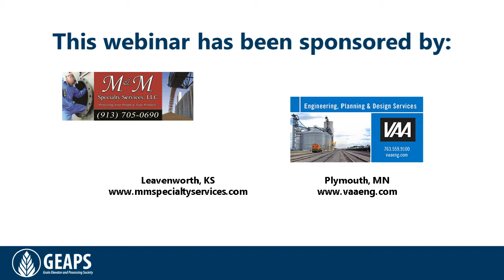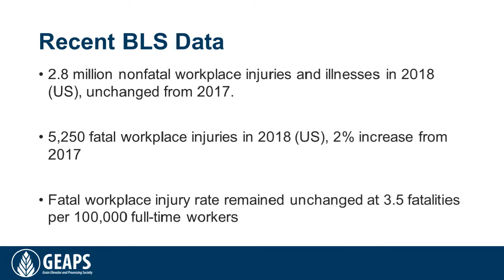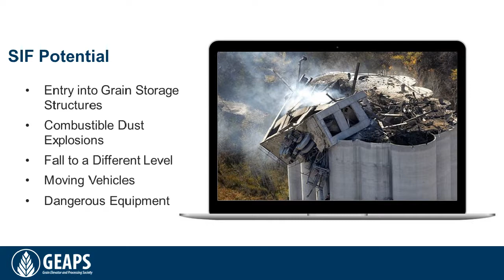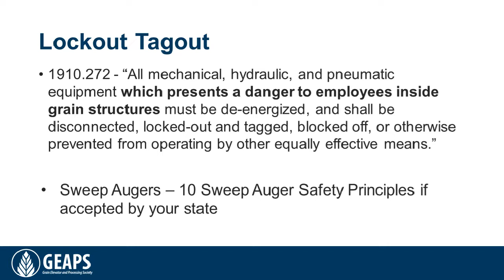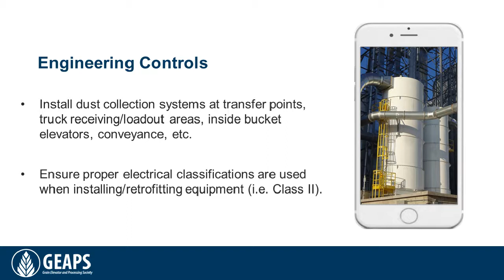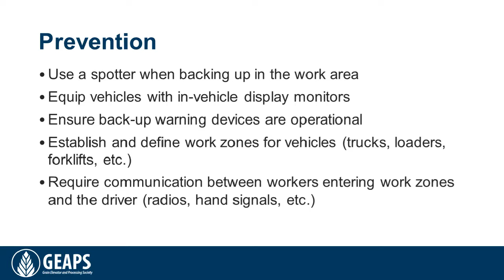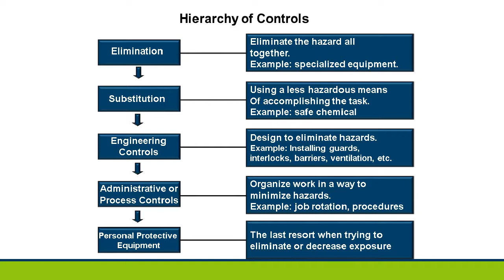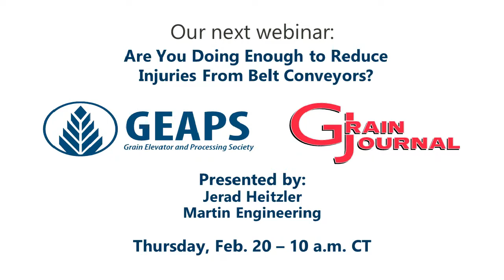GEAPS Webinar: Top Hazards in The Grain Industry: Serious Injury and Fatality Prevention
Presenter: Joe Mlynek, Safety Made Simple